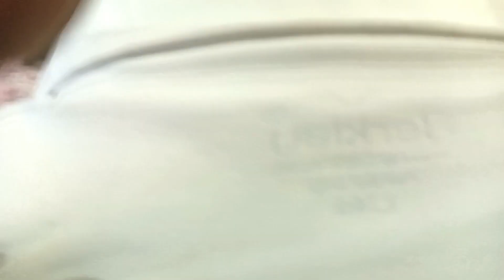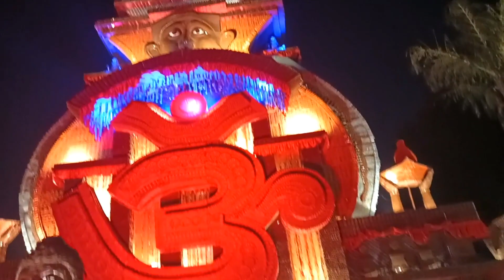Naihati Kalipuja Pandel 2023 | Lohaghat Park 2023